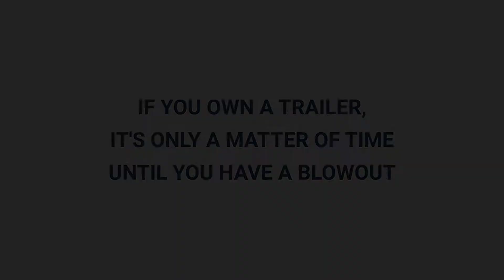Tire Blowout Protection for Trailers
A tire blowout can be a frightening experience. It can also be dangerous, especially if you are pulling a travel trailer. Follow these tips to help protect yourself and your travel trailer in the event of a tire blowout.

RV-DE-FENDER® Trailer Blowout Protection System

RV Damage from blowouts is now a choice.